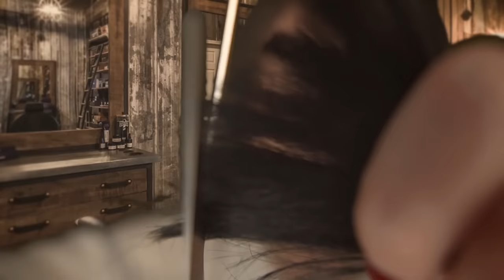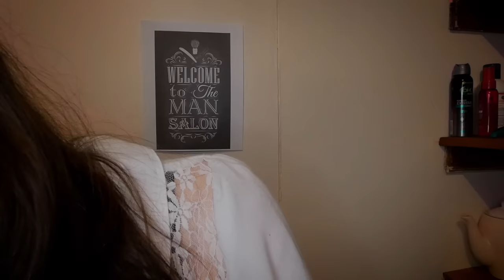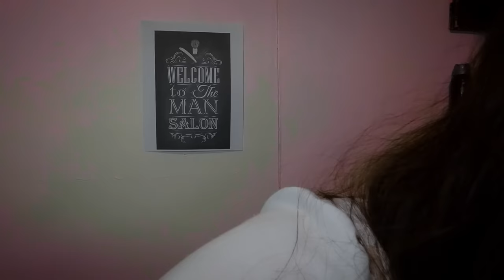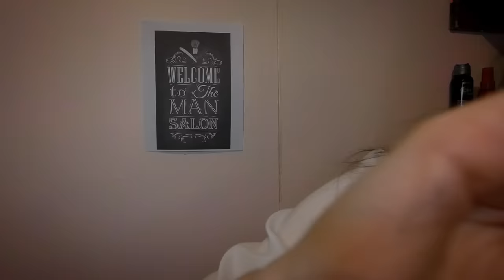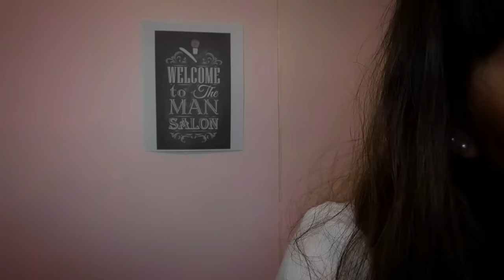⭐ASMR 2 HORAS de Barbería y Corte de Cabello💈 [Sub] Atención Personal Relajante para Dormir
⭐Hola, soy Noa, y esta noche te sumergirás en la relajación gracias a mi barbería virtual: te daré todos los servicios para que puedas dormir; corte de cabello, masaje, rasurado y más. Vamos a empezar :)
Timestamps:
0:00:00 Bienvenido a la barbería extrema
0:01:23 Cinemático
0:03:23 Preparación para el corte
0:07:03 Cepillado de cabello
0:15:49 Corte de cabello
0:44:18 Preparando el rostro para el rasurado
0:49:00 Preparando la espuma
1:00:10 Afeitado
1:15:28 Quitando los restos de espuma
1:20:57 Loción de Afeitar
1:25:23 Cepillando el cabello por última vez
1:26:26 Buscando el look de Elvis, fijador para el cabello
1:33:19 Quitando capa y removiendo pelos cortados
1:39:30 Final y despedida